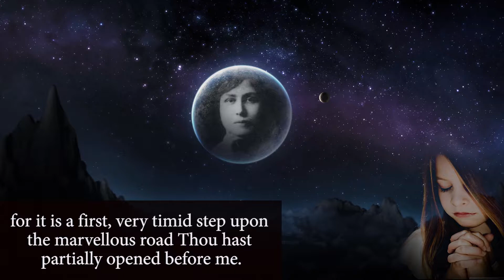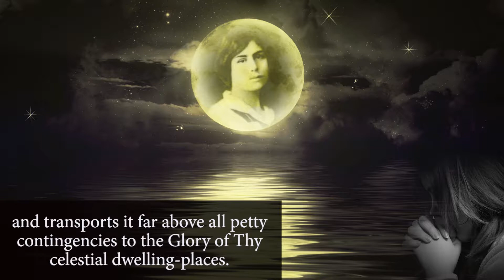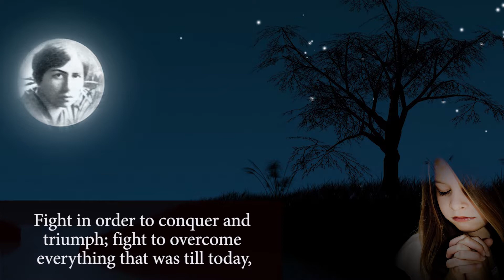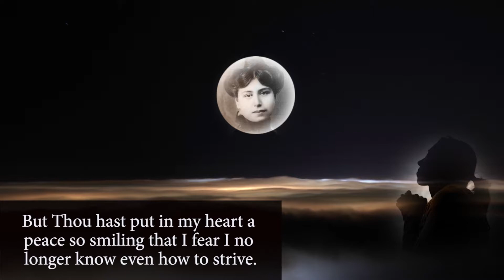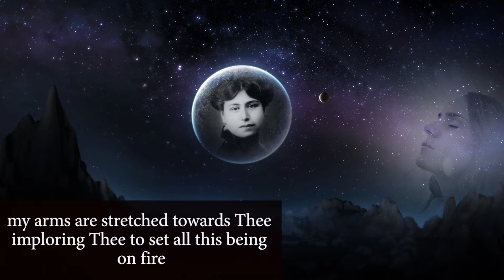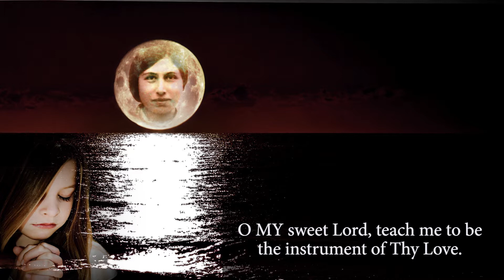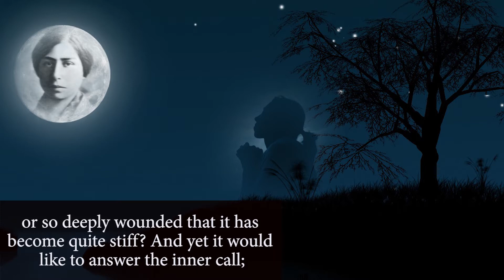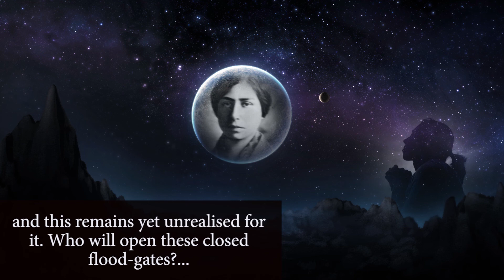Prayers and Meditations of The Mother - Part 51